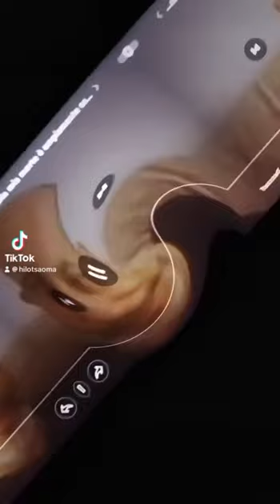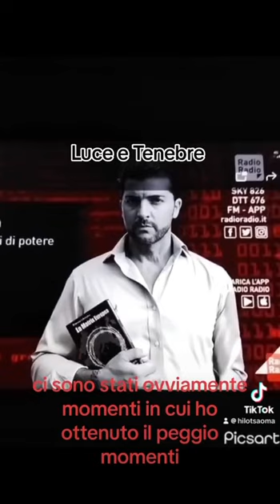E questa sarebbe l' alternativa ? No voto alle Europee.